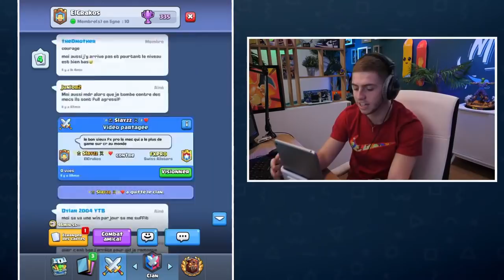Live Rediff Michou (10 février 2022) Clash Royale